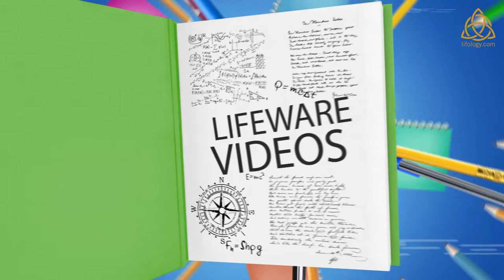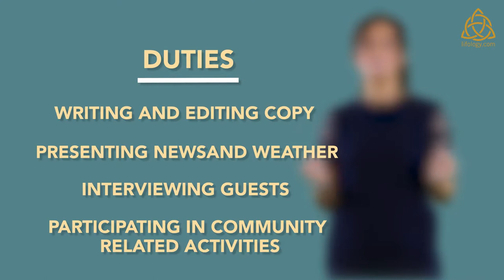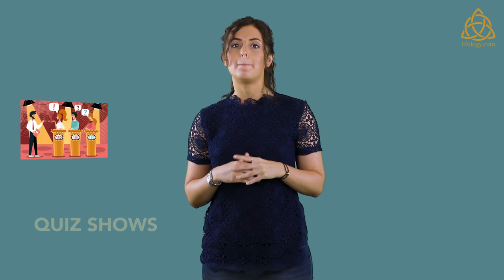How to pursue DJ/ VJ/ RJ as a career ?